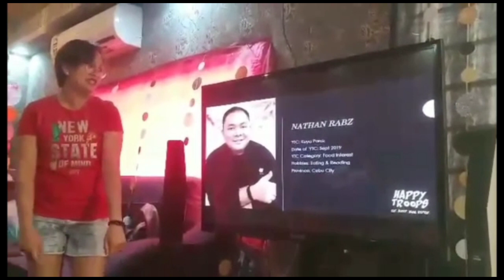JELLY FISH AQUARIUM | North California Ocean Beach | Video Credit To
This all-encompassing approach to maritime education has made the North Carolina Aquarium at Fort Fisher one of Carolina Beaches' most popular local ...